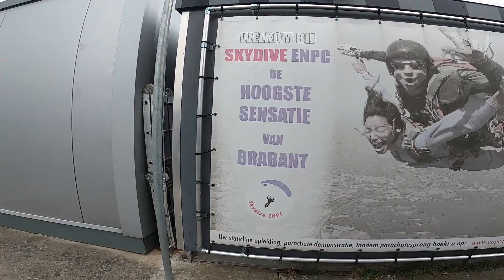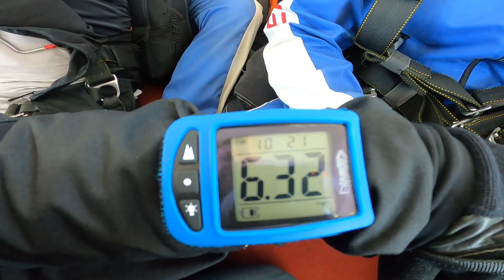Tandem Indy @ Skydive ENPC [30-04-2022]